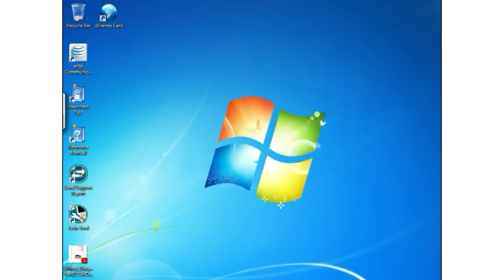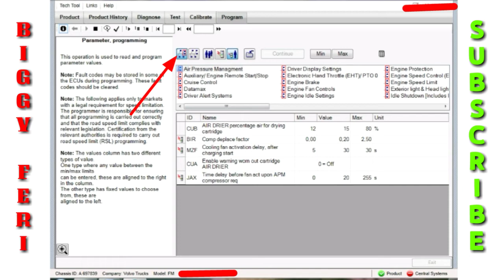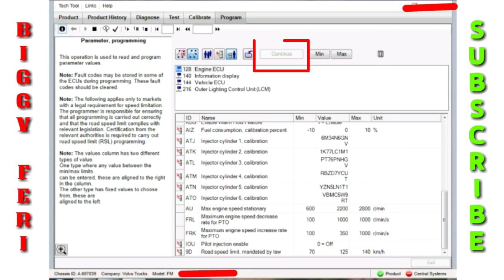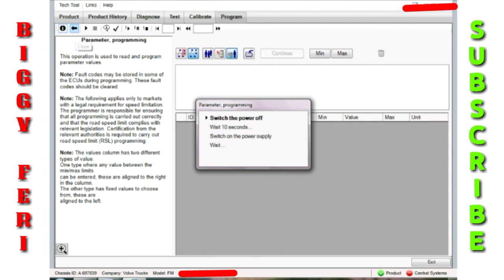Change Road Speed Limit Using Volvo Tech Tool || Volvo Truck FM 440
Pada video kali ini, saya akan menjelaskan cara merubah / mengganti "Road Speed Limit" pada kendaraan Volvo Truck FM 440 dengan menggunakan " Volvo Tech Tool " .

Kecepatan kendaraan pada volvo truck ini bisa dirubah dengan menggunakan "Volvo Tech Tool" . Untuk merubahnya kita masuk pada menu "PROGRAM" kemudian pilih menu "PARAMETER AND PROGRAMMING" .

TERIMA KASIH.
Semoga Bermanfaat..

WARNING!!!
NO TV BROADCAST WITHOUT PERMISSION!!!
NO RE-UPLOAD!!!

Maka dari itu, sampaikan pendapat dari teman-teman (apabila berbeda) di kolom komentar dengan bahasa yang baik dan sopan. Komentar berupa LINK, mungkin akan disaring oleh Youtube.